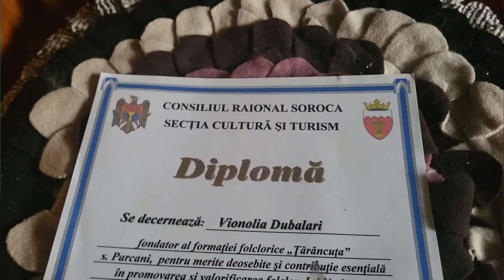Pasiunea pentru muzică a doamnei Violina Dubalari